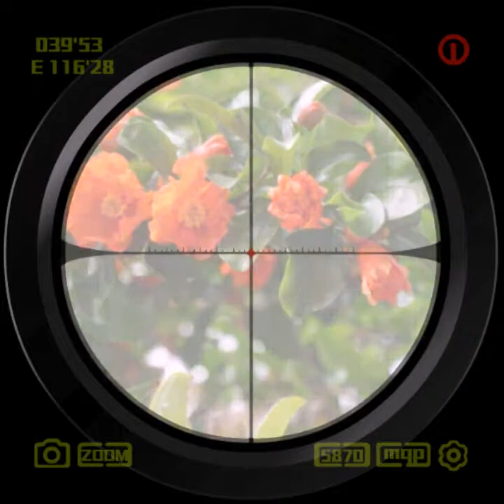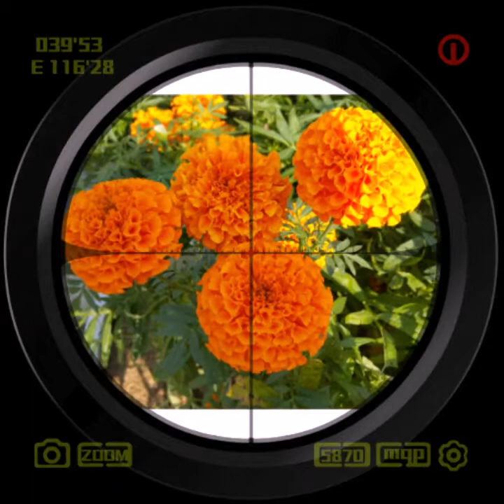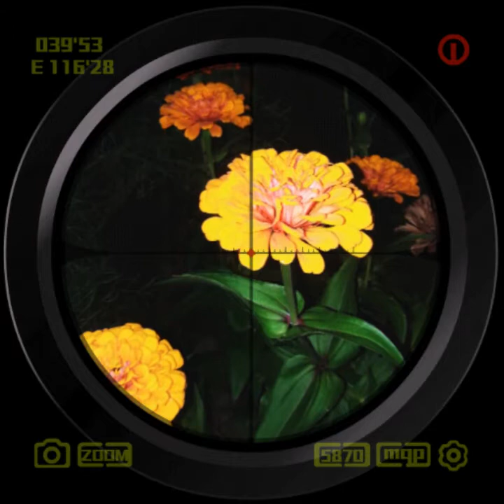가수홍예진/가슴아린사랑/사진꽃동영상/2015.8.23